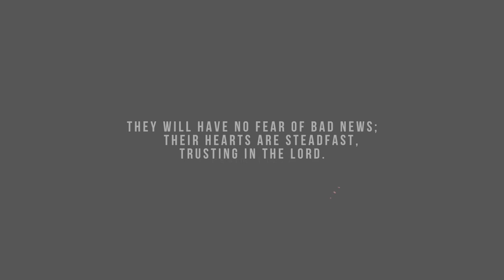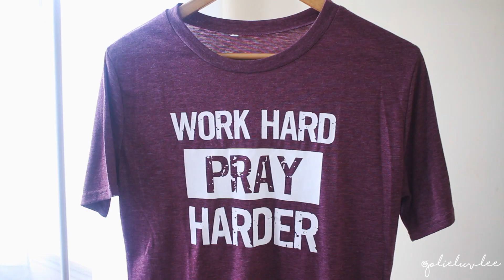ROSEGAL TRY-ON HAUL | W/ MODEST LOOKS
Hey luvlee’s!

RosegalIns

I T E M S: All were size LARGE, except sweater which was ONE SIZE.

S E N D   M E   L E T T E R S !

MAKE $$$$$$$

SAVE $$$$$$$$

♡ Home Chef - Enter LUVLEE when checking out for $30 off your first Home Chef order!
♡ On GROCERIES- Walmart Grocery Pickup and get $10 off your first time!

FAQ:
Camera: Canon T5i and Canon G7X
Editing Software: Final Cut Pro X
Age: 31
Hair Type: I don’t hair type, so I don’t know.

FTC: NOT SPONSORED, However, clothing was sent to me by RoseGal.